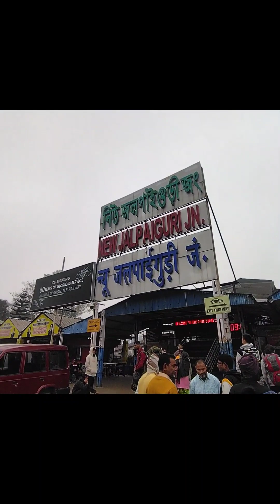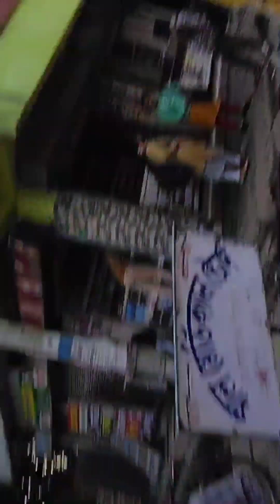federationcup cooachBihar vlog myfirstvlog india